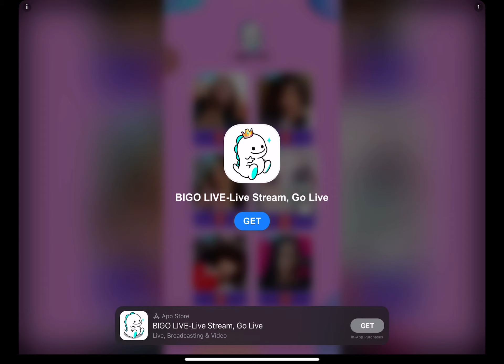Getting toxic Factory in Geometry Dash!